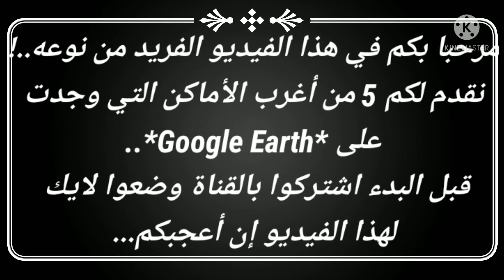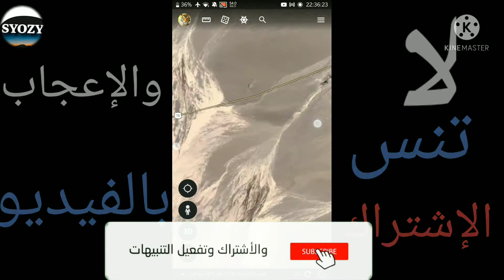أغرب 5 أماكن وأسرار على Google Earth... شاهد الفيديو ولن تندم...!!